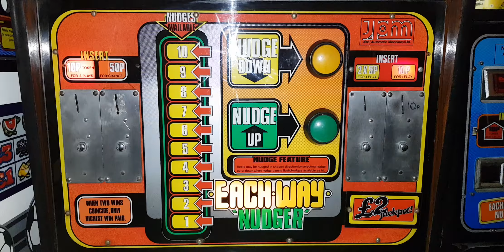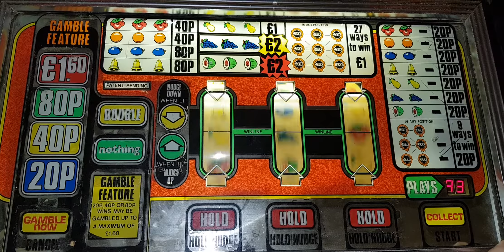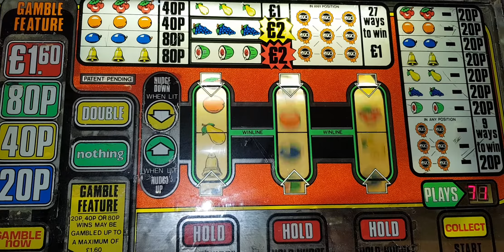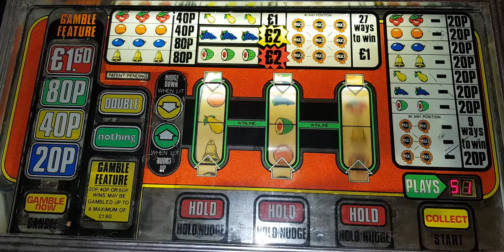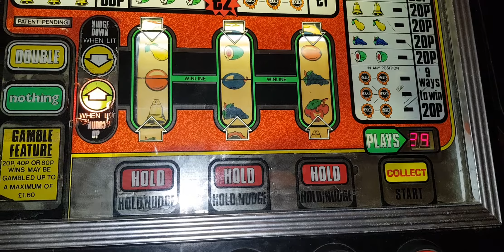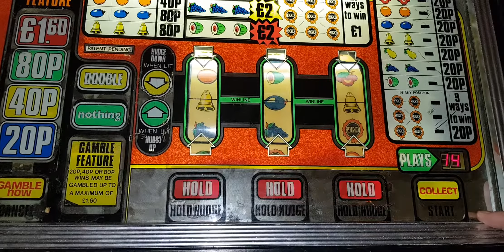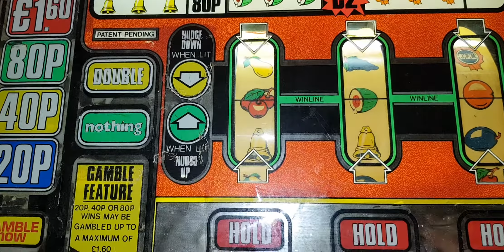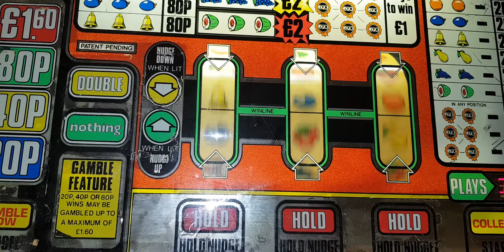Eachway Nudger request video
Plenty of play on the original and best version for Alan Mountjoy

Did I get to hear any jackpot jingles?
Of course😁